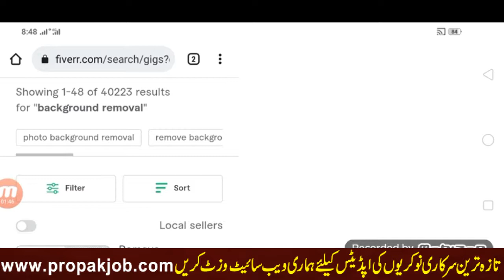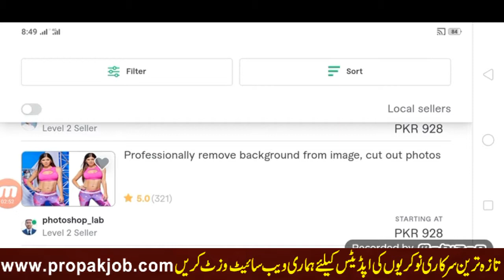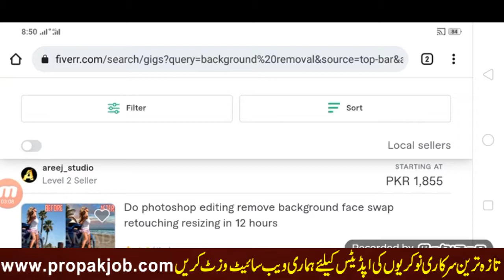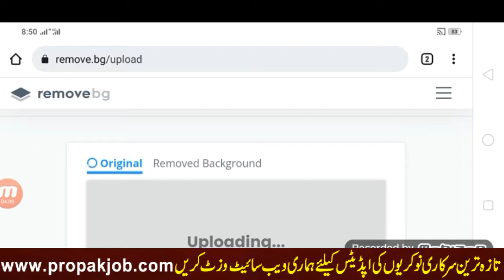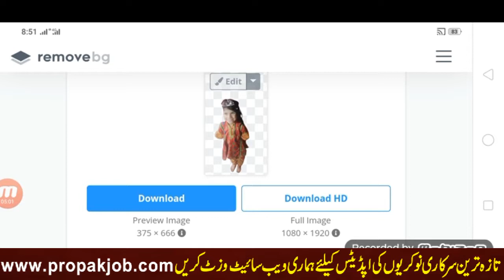Make Money Online By Removing Photo Background 2022 l Earn $10 Doing Copy Paste Work 2022